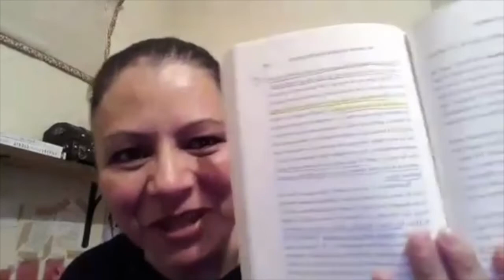Semana 3 - Club de lectura - Hogar bajo Su gracia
Este video es la re-transmisión de las intervenciones en vivo que tuvimos en nuestro Club de lectura cerrado en Facebook del libro, Hogar bajo Su gracia, escrito por Karla de Fernández, durante los meses de agosto y septiembre de 2019.

La acompaña en la transmisión Wendy Ortiz, coordinadora para LifeWay Mujeres.

Puedes adquirir el libro en internet a través de lifeway.com y amazon.com o en tu librería cristiana favorita.